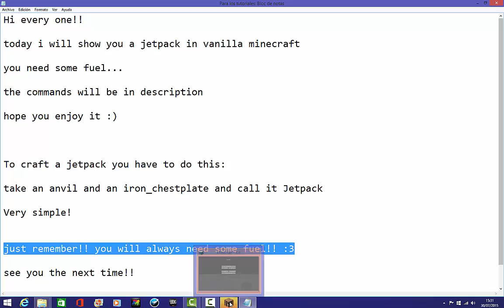Minecraft vanilla jetpack 1 8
Commands:

/scoreboard objectives add jetpack dummy

/scoreboard objectives add Fuel dummy

/scoreboard objectives setdisplay sidebar Fuel

/execute @a[score_jetpack_min=1] ~ ~ ~ fill ~15 ~15 ~15 ~-15 ~-15 ~-15 air 0 replace barrier 0

/execute @a[score_jetpack_min=1,score_Fuel_min=1] ~ ~ ~ fill ~ ~-1 ~ ~ ~-1 ~ barrier 0 replace air 0

/effect @a[score_jetpack_min=1,score_Fuel_min=1] minecraft:jump_boost 1 10 true

/scoreboard players add @a[score_jetpack=0] Fuel 2

/scoreboard players remove @a[score_Fuel_min=0,score_jetpack_min=1] Fuel 1

/scoreboard players remove @a[score_jetpack_min=1] jetpack 1

/scoreboard players set @a jetpack 2 {Inventory:[{Slot:102b,id:"minecraft:iron_chestplate"},{Slot:102b,tag:{display:{Name:Jetpack}}}]}

/setblock ~ ~1 ~ minecraft:air

/setblock ~ ~-1 ~ minecraft:redstone_block

/execute @a[score_jetpack_min=1] ~ ~ ~ /particle happyVillager ~ ~ ~ 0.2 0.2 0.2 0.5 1

/execute @a[score_jetpack_min=1] ~ ~ ~  /playsound note.bass @a[score_jetpack_min=1] ~ ~ ~ 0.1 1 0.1